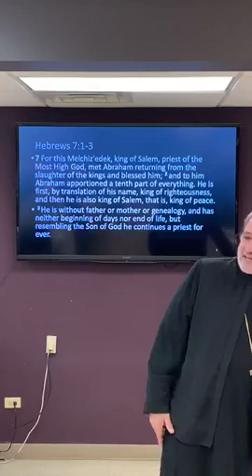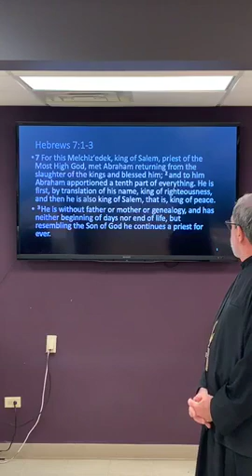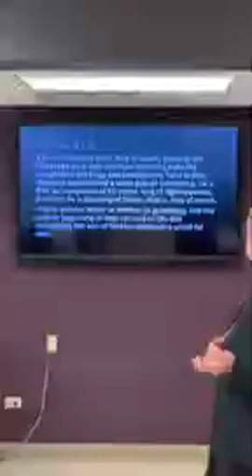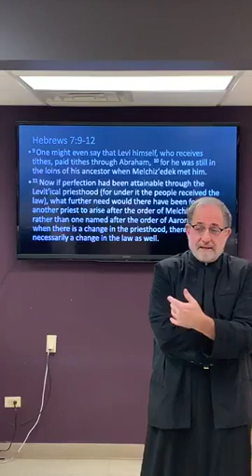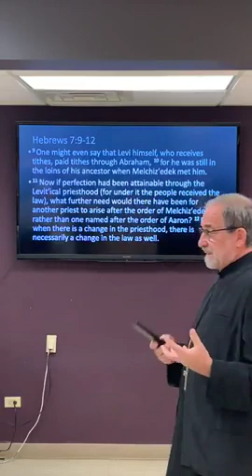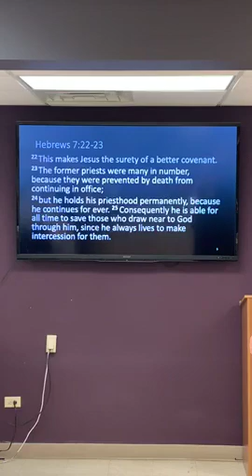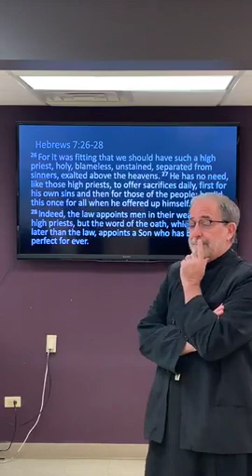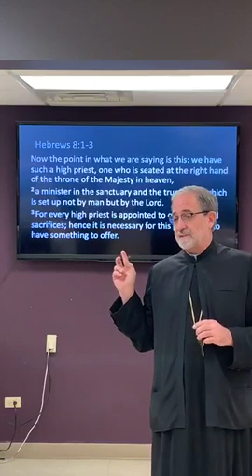Hebrews Session 9 (Nov 13th, 2019)